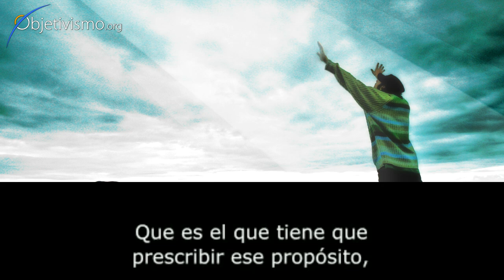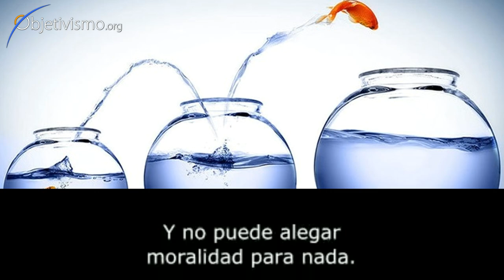¿Cuál es el Propósito de la Vida?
La pregunta correcta debería ser: ¿Cuál es el propósito de TU vida? Tu obligación moral es perseguir la forma más alta de felicidad posible para ti. La vida es el propósito de la vida. TU vida.